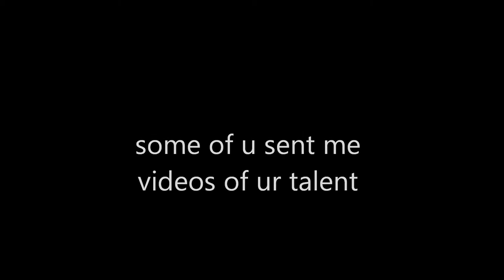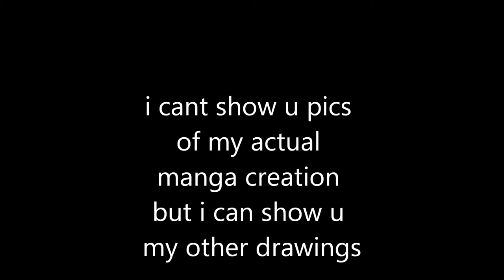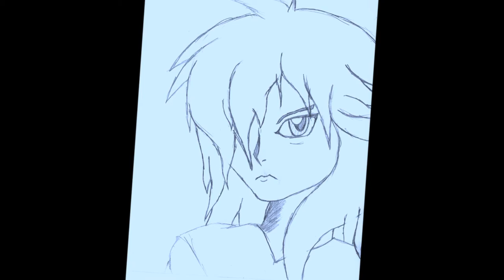My talent for my friends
this for all the people who love anime, and that are talented. Also for hannah minx =^.^=